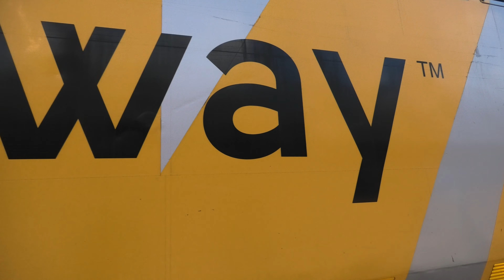[4K] VIA 900 Arrives and Departs From the Brockville VIA Rail Station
Good to see this bad boy still has its awesome K5LA in use! It's even the hybrid version of it! In this video, you can watch 900 arrive on the platform, and depart at Perth St.

I also seriously need to clean my f$#%ing camera lens.